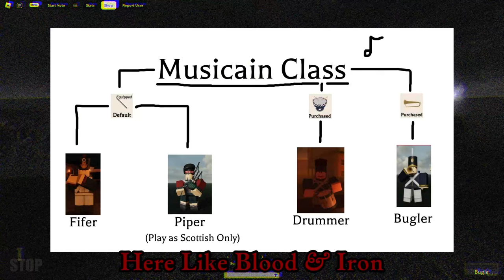Guts & Blackpowder All Types of Musicians